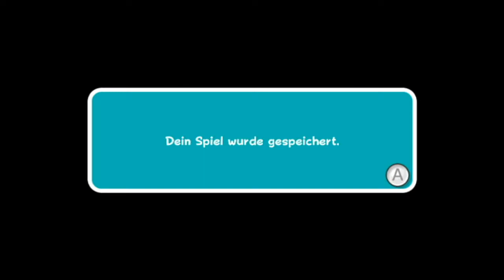Paul Panzer hat mich verflucht...// Let's Play Super Mario Galaxy 2 Part 40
Willkommen zu einem neuen Part von Super Mario Galaxy 2...
Panzer, Panzer, Panzer, immer wieder dieser Panzer...
Keine Ahnung wieso jeder Brillenträger diese Pose macht, aber viel Spaß mit dem Video...

Dieter Tappert (* 8. Januar 1972 in Düren) ist ein deutscher Stand-Up-Comedian und Schauspieler, der unter seinem Künstlernamen Paul Panzer bekannt wurde. Dieter Tappert erhielt am 10. Oktober 2006 den Deutschen Comedypreis als bester Newcomer. Im Jahr 2007 war Paul Panzer 33 für den Comedypreis als beste Comedyshow nominiert.

Tappert schrieb mit Mario Barth das Drehbuch zu dem Kinofilm Männersache, in dem er neben Mario Barth die zweite Hauptrolle spielt. Hier tritt er auch zum ersten Mal unter seinem bürgerlichen Namen auf. Der Film wurde in Berlin gedreht und kam am 19. März 2009 in die Kinos. Seit Anfang 2009 war Tappert mit seinem neuen Bühnenprogramm Endlich Freizeit – Was für′n Stress! auf Tournee. 2011 folgte das Bühnenprogramm Hart backbord.